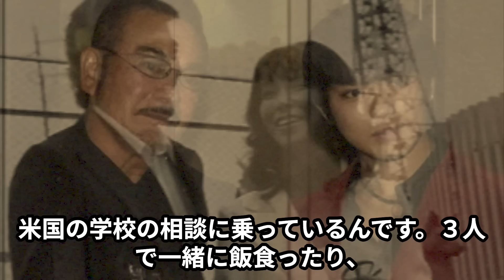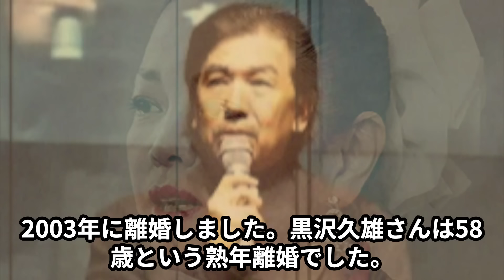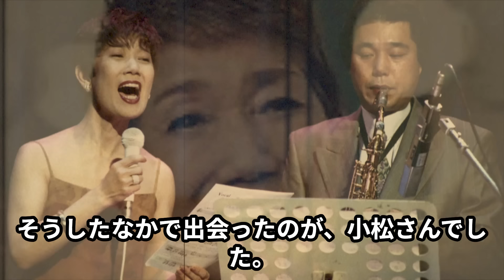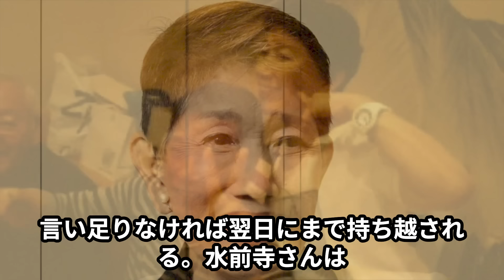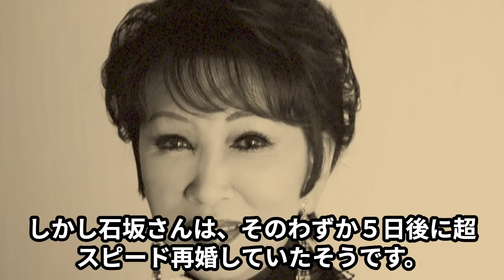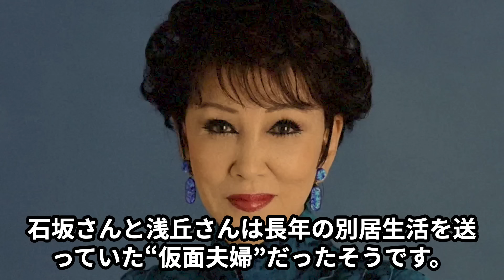衝撃な理由で熟年離婚した芸能人有名人40選！